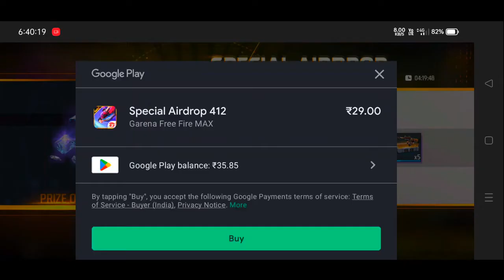NEW GLITCH MADE ME RICH 🔥 DON'T TRY THIS - WARNING 😕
1.Garena Free Fire Indonesia Live
2.Garena Free Fire Brazil Live
3.Garena Free Fire Brasil Live
4.Garena Free Fire India Live
5.Garena Free Fire Singapore Live
6.Garena Free Fire Thailand LIVE